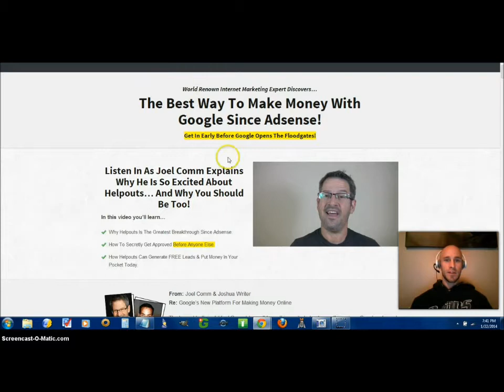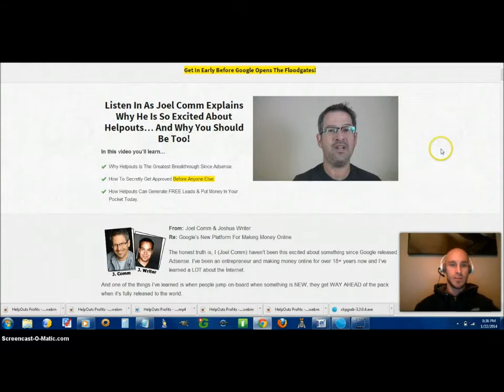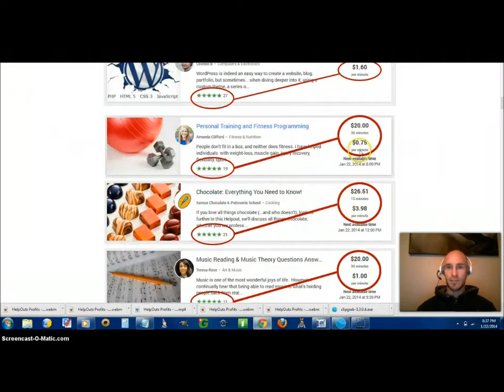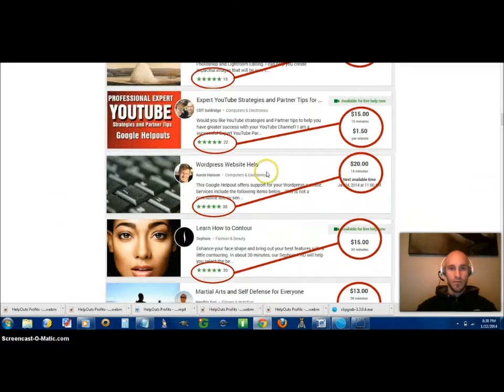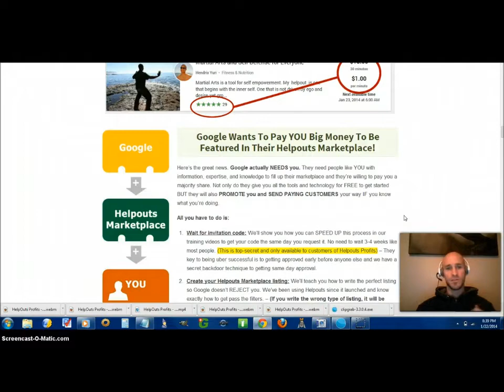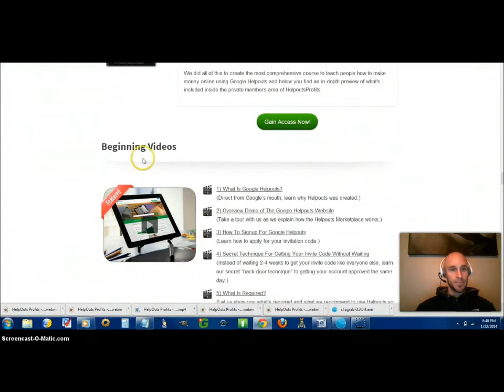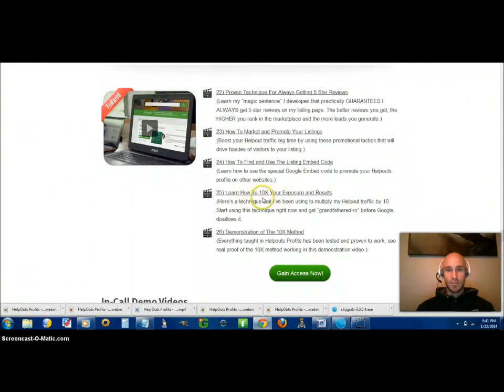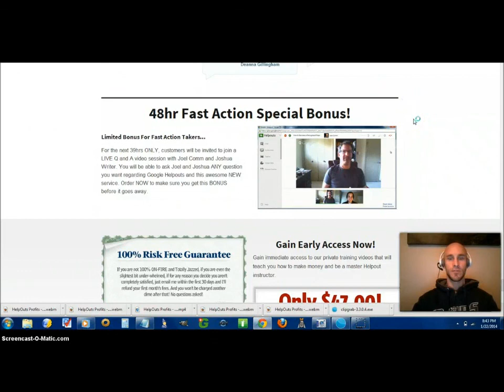Helpouts Profits Review - Honest Look At Google Helpouts Profits by Joel Comm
Did you understand: Billion dollar company Google Inc, has simply introduced a brand-new online marketplace and they are planning to PAY people like you join and share your guidance with others.

It's called Google Helpouts and Web marketing Legend Joel Comm has simply released an incredible step-by-step video course on ways to utilize this brand-new service to create leads, make sales, make affiliate profits and more.

Really couple of individuals even understand Google's has introduced this marketplace and the 1st individuals to get on this brand-new chance are going to do amazing things with it.

Given that Joel Comm has actually been using this brand-new tool because they introduced it, he has actually developed an in-depth video course showcasing the very best ways to earn money with this from a Net Online marketer's perspective (techniques you won't discover somewhere else).

Do not turned into one of the last people to find out about this. Get your copy of Helpouts Profits today and learn from Joel how you can start making use of Google Helpouts to make money today!